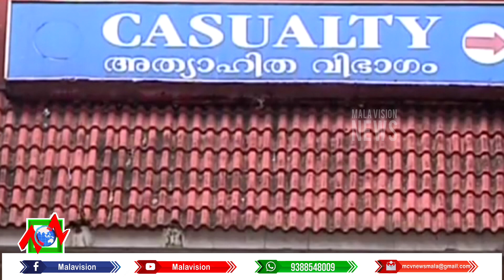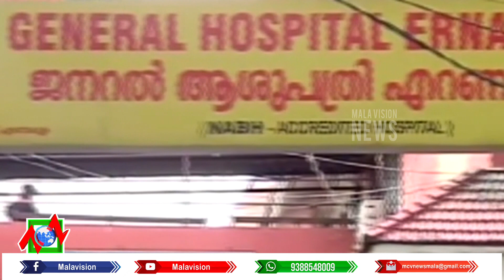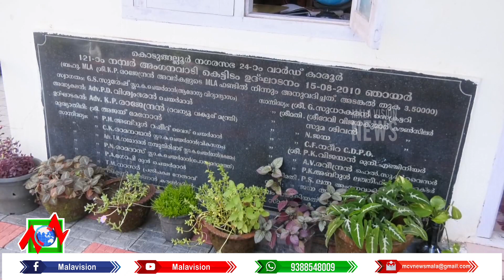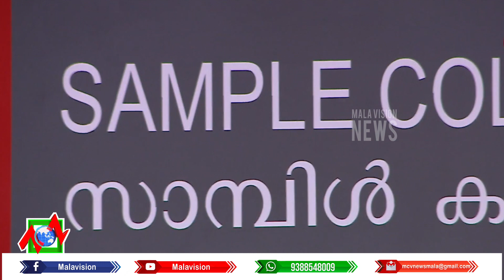News Round Up Part 01 02 01 2021